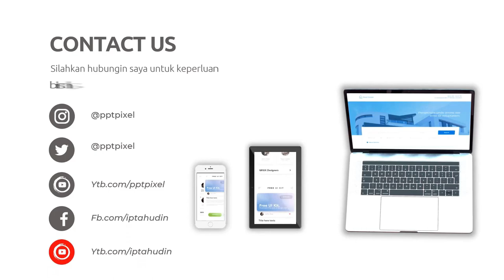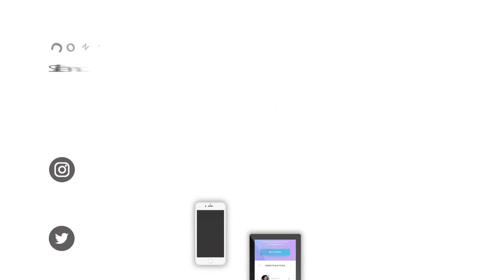Jasa pembuatan video promosi marketing, Video Ucapan, Video Company Profile, Video Social Media